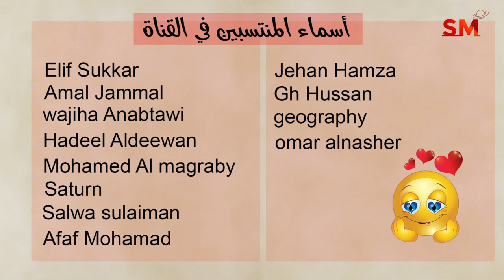توقعات الأبراج اليوم الجمعة 14 حزيران يونيو 2024 سعيد مناع